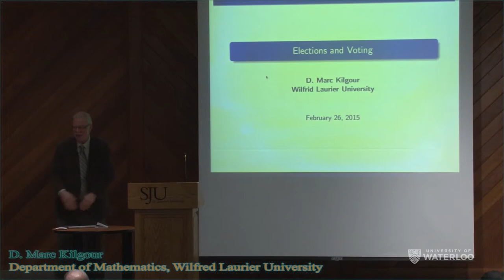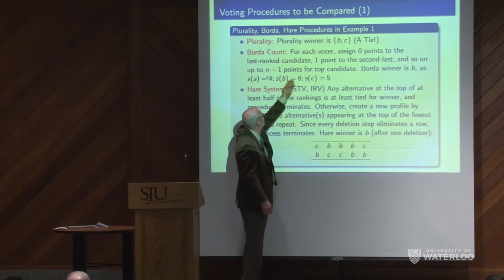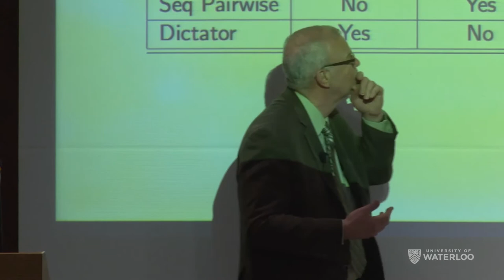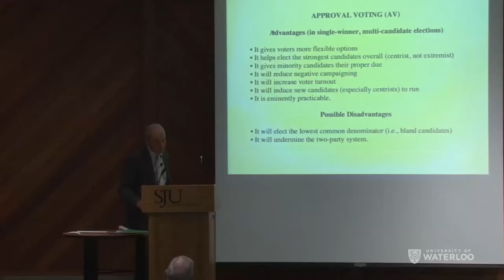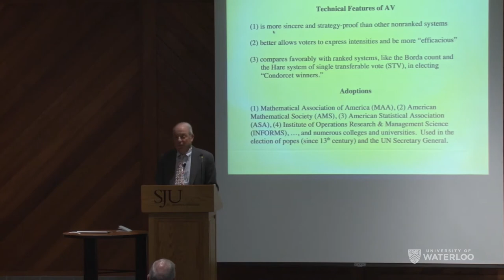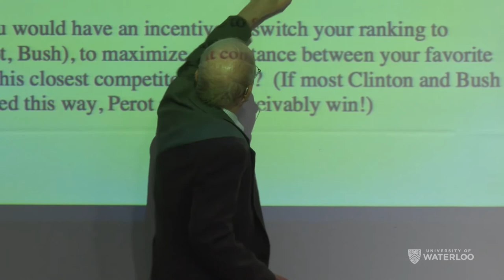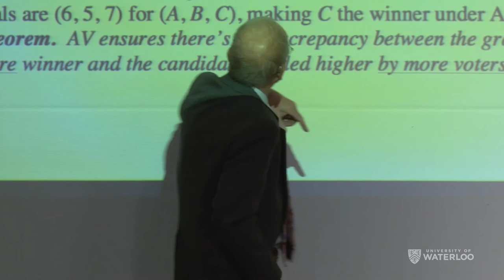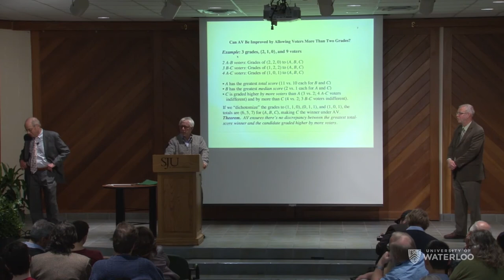Mathematics and Democracy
This lecture took place on February 27th, 2015 as a part of the Bridges Lecture Series

A multitude of election systems have been proposed for choosing both single winners (for mayor, governor, or president) or multiple winners (to a council or committee). Those based on approval voting, which allows voters to vote for more than one candidate or party, are especially appealing. We look at the mathematics behind these systems, and how well they satisfy properties considered important in a democracy. We also analyze the usage of approval voting in electing, among other officials, Catholic popes and UN secretaries general. More recently, approval voting has been adopted by several major professional societies to elect their presidents and advisory councils. Based on this experience, we offer several recommendations for the use of approval voting in public elections.

Steven J. Brams is Professor of Politics at New York University and the author, co-author, or co-editor of 18 books and about 300 articles.  His most recent book is Game Theory and the Humanities: Bridging Two Worlds (MIT, 2011).

Brams has applied game theory and social-choice theory to voting and elections, bargaining and fairness, international relations, and the Bible, theology, and literature.  He is a former president of the Peace Science Society (1990-91) and of the Public Choice Society (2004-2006).  He is a Fellow of the American Association for the Advancement of Science (1986), a Guggenheim Fellow (1986-87), and was a Visiting Scholar at the Russell Sage Foundation (1998-99).

D. Marc Kilgour is Professor of Mathematics at Wilfrid Laurier University, Research Director: Conflict Analysis for the Laurier Centre for Military Strategic and Disarmament Studies, and Adjunct Professor of Systems Design Engineering at University of Waterloo. His publications include 6 books and nearly 400 articles in journals, conference proceedings, and edited books.

Kilgour’s research lies at the intersection of mathematics, engineering, and social science. He has contributed in arms control, environmental management, negotiation, arbitration, voting, fair division, and coalition formation, and pioneered decision support systems for strategic conflict. President of the Peace Science Society in 2012-13, he is now President of the INFORMS Section on Group Decision and Negotiation.